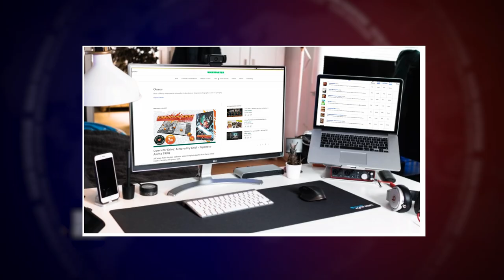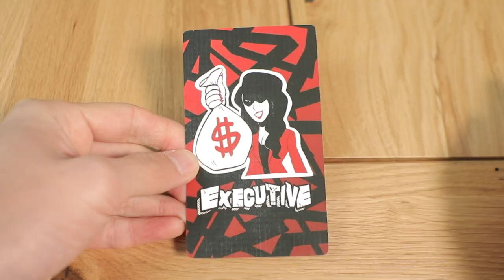Local Man Faces Crisis: Not Enough Plastic Bags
When board gamers run out of plastic bags, chaos ensues. How does local citizen, Vaum Tassal, deal with these shortages? To investigate closer, we also happened to interview his friend, Deric M. Fang. Our reports show that when games like Lost Ruins of Arnak or Gaia Project have low amounts of plastic bags, their ratings on Boardgamegeek can significantly drop. Components and organization matter greatly, which is why custom 3D inserts and plano boxes are so important for storing tokens, cards, miniatures, and more, especially with all the endless Kickstarter add ons and stretch goals nowadays!

Games featured: Lost Ruins of Arnak, Dune: A Game of Conquest and Diplomacy, Patchwork, Frosthaven